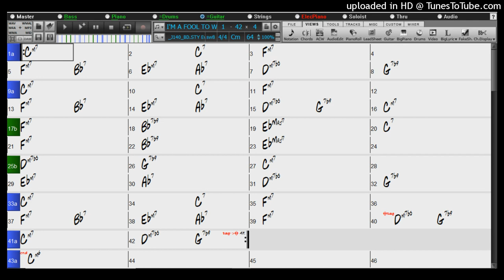BACKING TRACK - I'M A FOOL TO WANT YOU (Cm) 72 BPM BALLAD